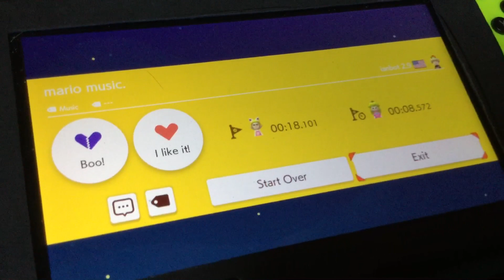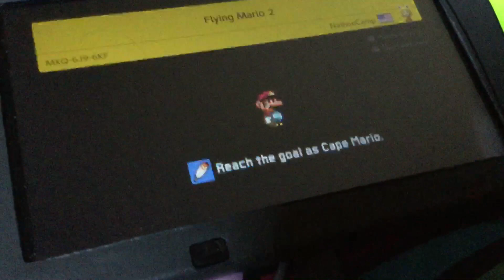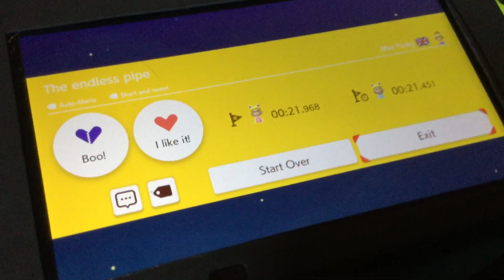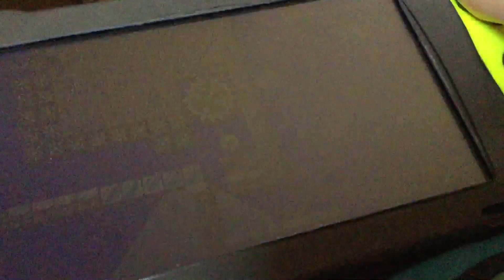The Endless Tube-Super Mario Maker 2 (Nintendo Switch)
Someone has made The Endless Tube course, and that’s why I’ve tried out.